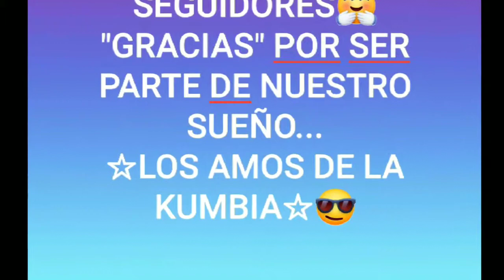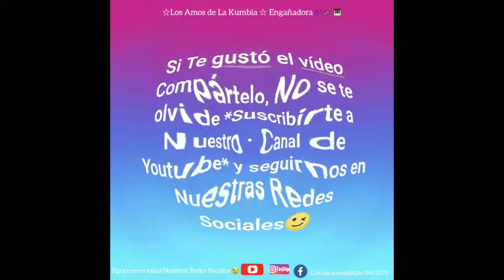*BESOS DE CRISTAL* EXITO DEL GRUPO LOS AMOS DE LA KUMBIA *EN VIVO*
AQUI TE PRESENTAMOS UN TEMA MAS 100% EN VIVO EN LA VOZ DE ADRIAN FLORES